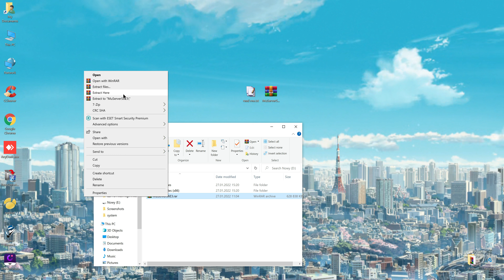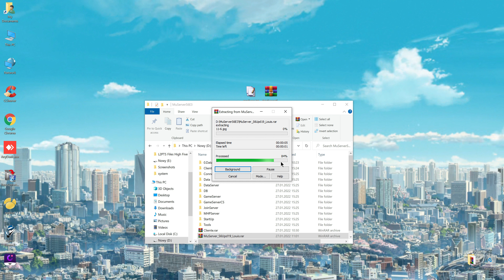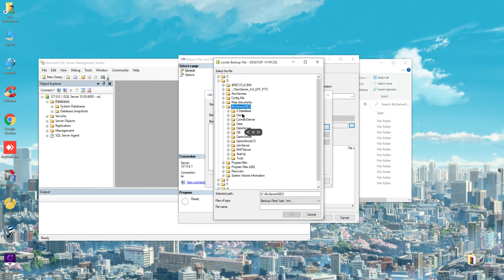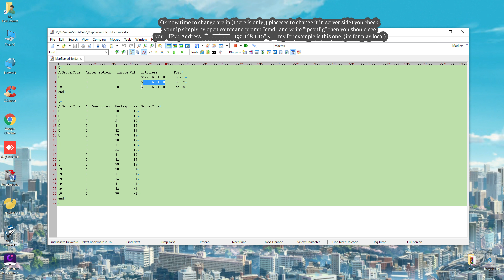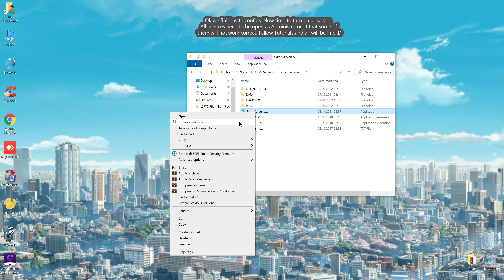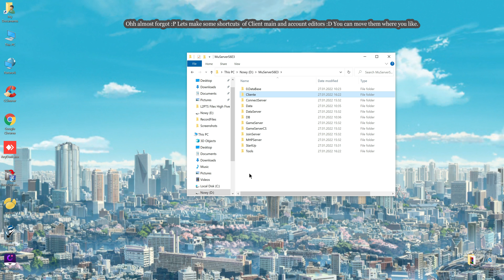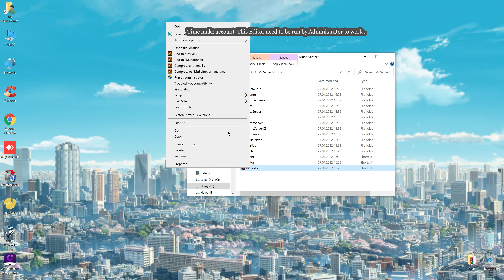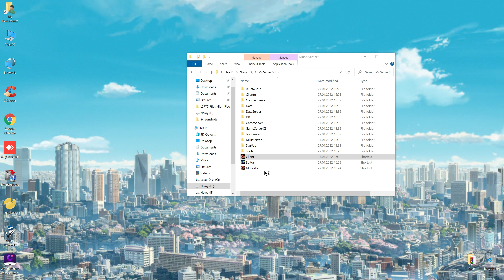[Tutorial] How to make MuOnline Season 6 Episode 3 Louis Emulator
Thx you .
This tutorial have education purpose and all this files are not my property they was only use to learn
Microsoft-SQL-Server-2008-Management-Studio-Express-32-bit:
Link to test files in Video on my Discord Channel:

Louis Free 15 days test server files for test before buy:
This is limited version of server files and its good for some learning
 how to setup or kinds of downgrades .If you wish  make a good server Visit Louis Page for more info.